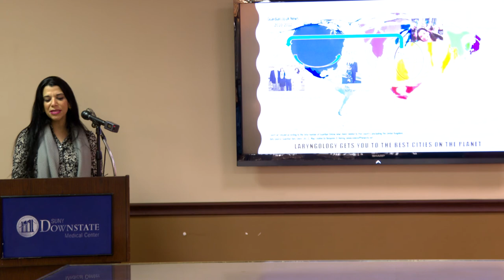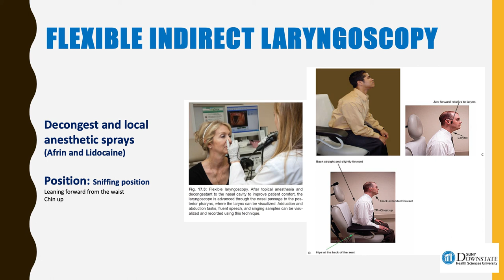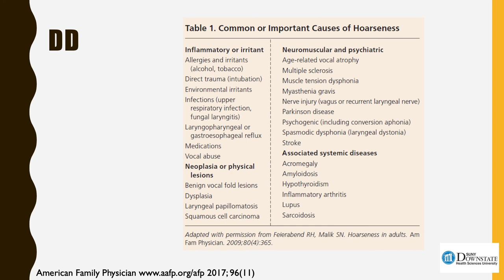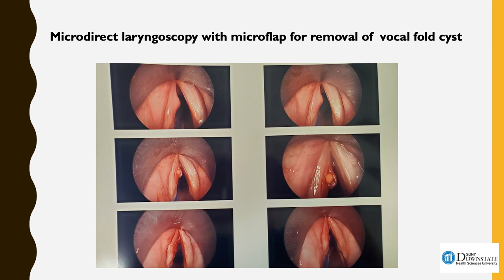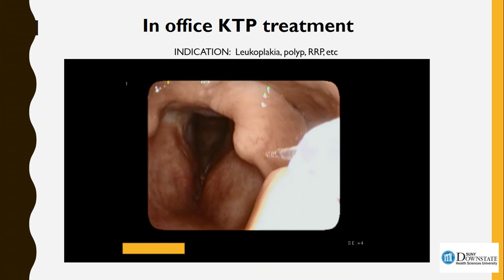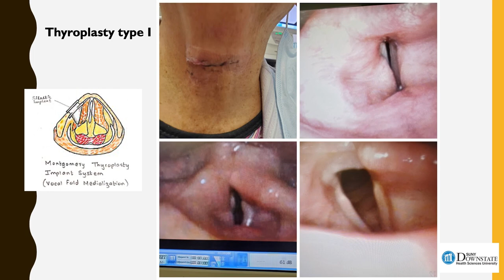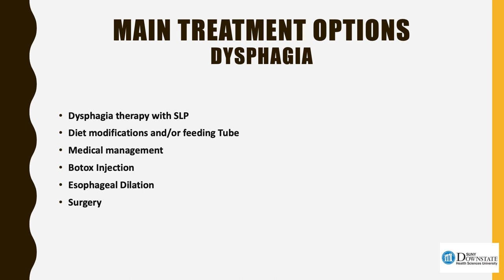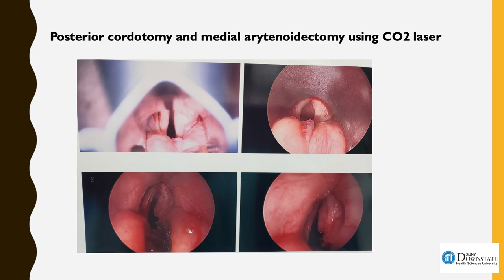Introduction To Advanced Laryngology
The Department of Otolarynology provides services to both pediatric and adult patients with disorders of the ears, nose, sinuses, throat, head and neck. Diagnosis and treatment of communicative disorders are also available.